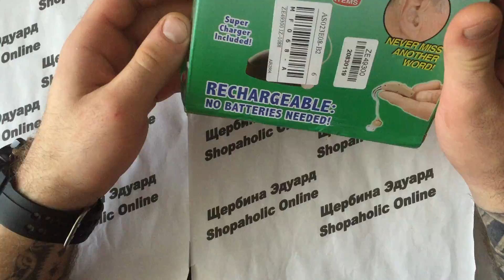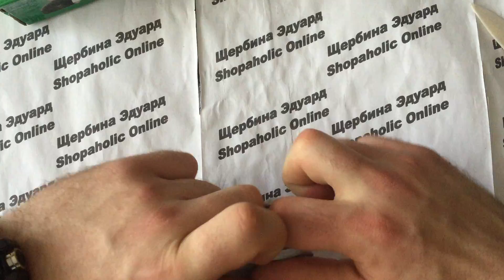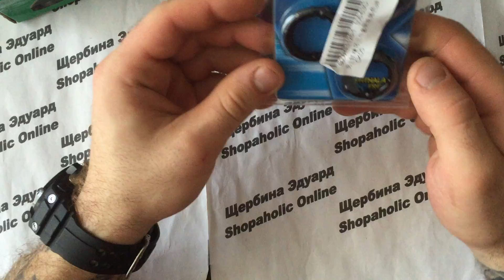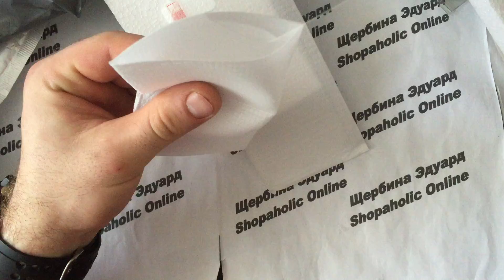Покупка онлайн из Китая 596/597/598/599/600